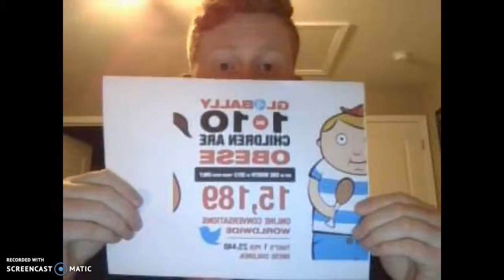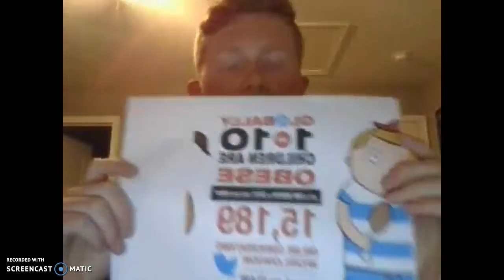Coms 101 Discussion Board 2